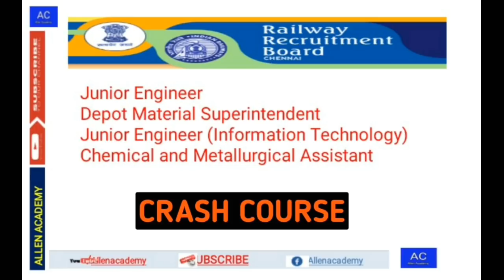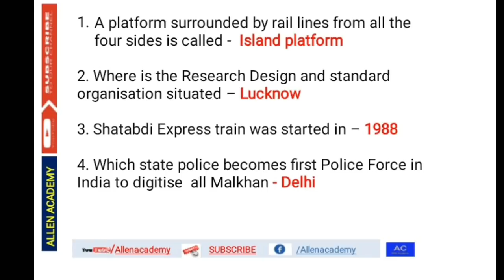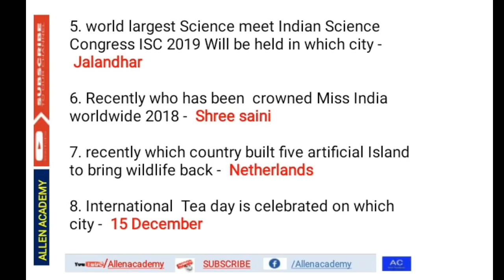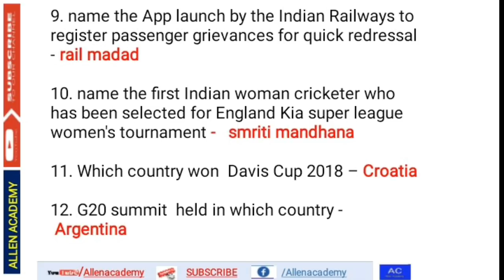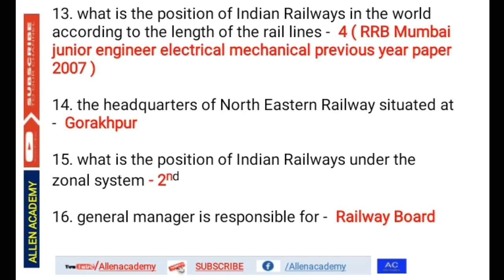RRB Junior Engineer 2019 Classes | General Awareness Day 1 | RRB JE Crash Course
RRB JUNIOR ENGINEER [JE] 2019 How to fill RRB JE online form 2019 | RRB JE 2019 RRB Junior Engineer 2019 Classes | General Awareness Day 1 | RRB JE Crash Course

ALLEN ACADEMY
Allen academy